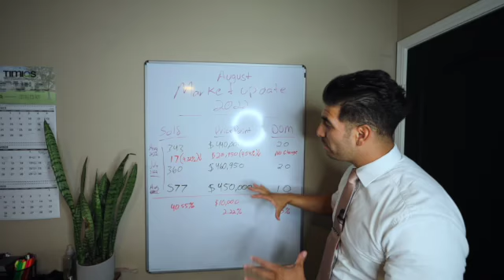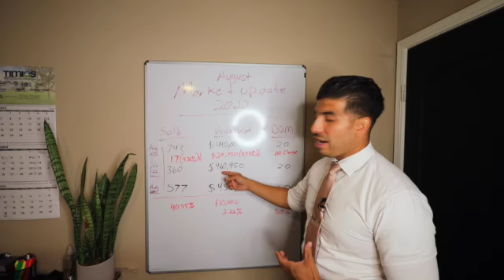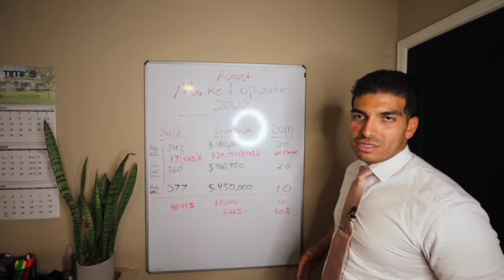Palmdale Real Estate Market Update {August 2022}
Palmdale Real estate Market Update For August 2022, in this video, a Real estate agent will go over what our current local Palmdale real estate market is doing, as well as the changes between the month of July and last years 2021 real estate market and the difference between the years.

Have a real estate need or question? Book a consult with us today!

Corcoran Global Living is a top Palmdale real estate brokerage with a unique real estate investing division. We have some of the top Realtors in Palmdale, as well as show people how to start investing in real estate in Palmdale, including cash flow rental properties and flipping houses. Every month we release a new Palmdale real estate market update to ensure you are kept up to date with homes for sale in Palmdale.